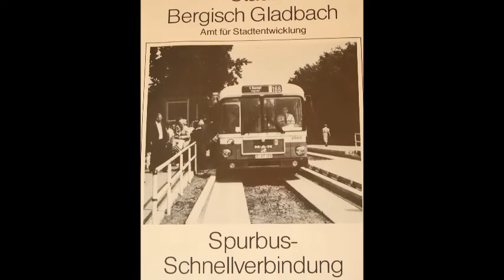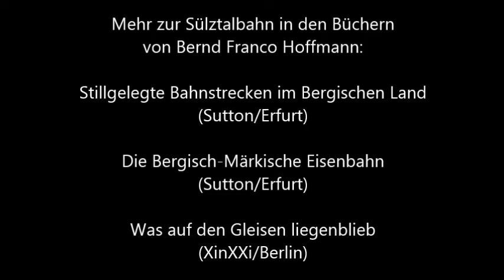Stillgelegte Bahnstrecken TV präsentiert: Die Sülzbahntrilogie Teil 1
Stillgelegte Bahnstrecken-TV präsentiert: Die Sülztalbahntrilogie Teil 1: Von Köln-Dellbrück nach Bensberg im Drohnenflug
Der Drohnenflug fand auf einer der wenigen noch nicht überwucherten Abschnitte in Bensberg statt. Leider musste die Drohne wegen des dichten Baumbestandes sehr niedrig fliegen und war deshalb auch nur begrenzt navigierbar. Für eine kurze Sequenz hat es dennoch gereicht.

Mehr zur Sülztalbahn in den Büchern von Bernd Franco Hoffmann:
Stillgelegte Bahnstrecken im Bergischen Land
(Sutton/Erfurt)
Die Bergisch-Märkische Eisenbahn
(Sutton/Erfurt)
Was auf den Gleisen liegenblieb
(XinXXi/Berlin)
Sprecherin: Christiane Dors
Drohnenpilot: Eugen Cluster

„Stillgelegte-Bahnstrecken TV“ ist der Videokanal des Buchautors Bernd Franco Hoffmann, der parallel zu den bisher erschienenen Büchern in regelmäßigen Abständen stillgelegte Bahnstrecken dokumentiert.

▬ Die Bücher zum Thema ▬▬▬▬▬▬▬▬▬▬▬▬
Nahverkehr im Bergischen Land – 55 Highlights
Sutton-Verlag (November 2019)
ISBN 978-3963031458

Die Köln-Mindener Eisenbahn
Sutton-Verlag (November 2018)
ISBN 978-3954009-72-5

111 Eisenbahnorte im Rheinland, die man gesehen haben muss
Emons-Verlag (Februar 2018)
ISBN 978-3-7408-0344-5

Über Wupper, Ruhr und Volme - Die Bergisch-Märkische Eisenbahn
Sutton-Verlag (November 2015)
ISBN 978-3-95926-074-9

Was auf den Gleisen liegenblieb (E-Book) 2015

Stillgelegte Bahnstrecken im Rheinland
Sutton-Verlag (September 2014)
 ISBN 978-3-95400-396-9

Sutton-Verlag (April 2013)
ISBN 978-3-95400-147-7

Die Sülztalbahn – Geschichte und Geschichten der Strecke Köln – Lindlar"
Geschichtsverein Rösrath (November 2012)
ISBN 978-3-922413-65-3